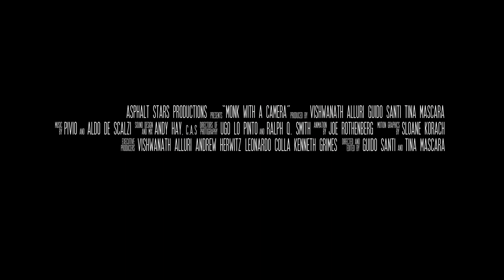Monk With a Camera - Official Trailer (2014)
Opens November 21st in New York and December 12th in LA

Nicholas Vreeland walked away from a worldly life of privilege to become a Tibetan Buddhist monk in 1972. Grandson of legendary Vogue editor, Diana Vreeland, and trained by Irving Penn to become a photographer, Nicholas' life changed drastically upon meeting a Tibetan master, one of the teachers of the Dalai Lama. Soon thereafter, he gave up his glamorous life to live in a monastery in India, where he studied Buddhism for fourteen years. In an ironic twist of fate, Nicholas went back to photography to help his fellow monks rebuild their monastery. Recently, the Dalai Lama appointed Nicholas as Abbot of the monastery, making him the first Westerner in Tibetan Buddhist history to attain such a highly regarded position. Monk With a Camera chronicles Nicky's journey from playboy to monk to artist.